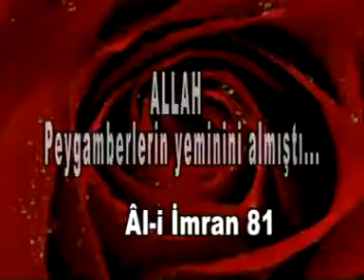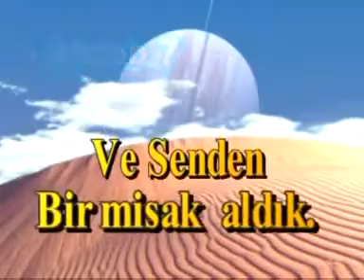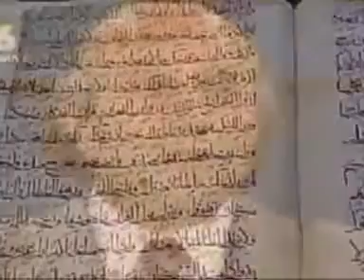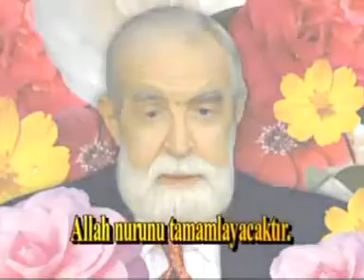İmam İskender Ali Mihr Mehdi A S 360p H 264 AAC